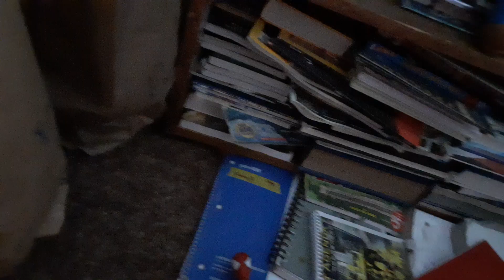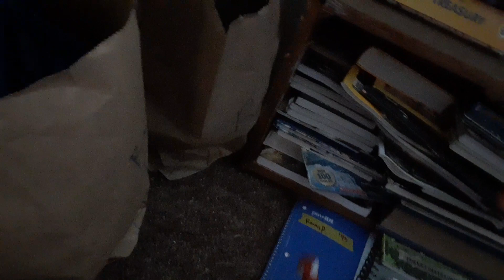The Super Mario Show S8 Episode 2- Principal Raven's Important message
For them there is no school for the rest of the week and Cap will go back to Everything town on veterans day.